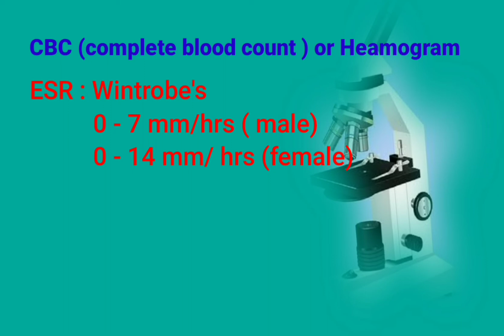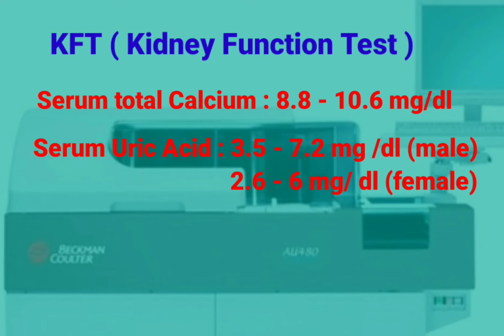Normal Values || LFT || KFT || Lipid Profile || CBC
Normal Lab Value according AIIMS